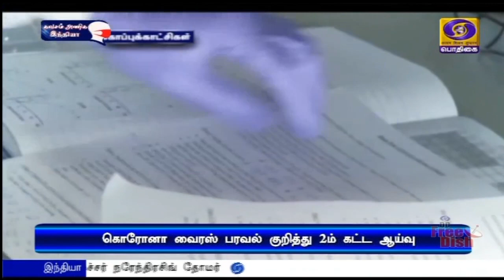பொதிகை மாலை 5.00 மணி செய்திகள் [20.07.2021]PodhigaiTamilNews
1)    கொரோனா தொற்று நிலவரம் குறித்து மாநிலங்களவையில் விவாதம் - எதிர்க்கட்சிகளின் அமளியால் இரு அவைகளும் நாள் முழுவதும் ஒத்தி வைப்பு.

2)   கொரோனா தொற்று தொடர்பாக எதிர்க்கட்சிகள் செய்து வரும் பொய்ப் பிரச்சாரத்தை முறியடிக்க வேண்டும்.
** பிஜேபி எம்.பிக்கள் கூட்டத்தில் பிரதமர் நரேந்திர மோதி வலியுறுத்தல்.

3)   விவசாயிகளின் பிரச்னை குறித்து வெளிப்படையான பேச்சுவார்த்தை நடத்த மத்திய அரசு எப்போதும் தயாராக உள்ளது - வேளாண்துறை அமைச்சர் நரேந்திரசிங் தோமர்.

4) தொழில் தொடங்க உகந்த மாநிலமாக தமிழ்நாட்டை மாற்றுவதே முக்கிய இலக்கு - முதலமைச்சர் மு க ஸ்டாலின்.

5)  இந்தியா - இலங்கை அணிகளுக்கு இடையேயான  இரண்டாவது ஒருநாள் கிரிக்கெட்  --  டாஸ் வென்ற இலங்கை அணி முதலில் பேட்டிங்.